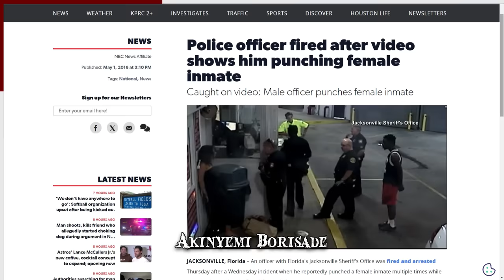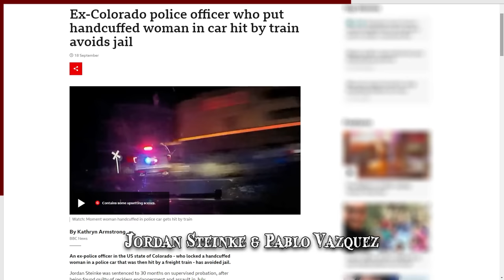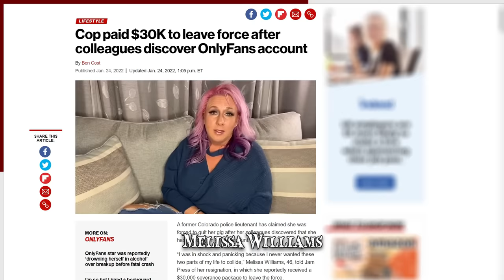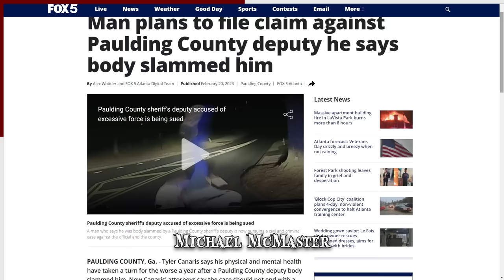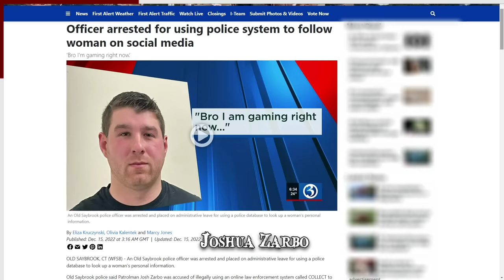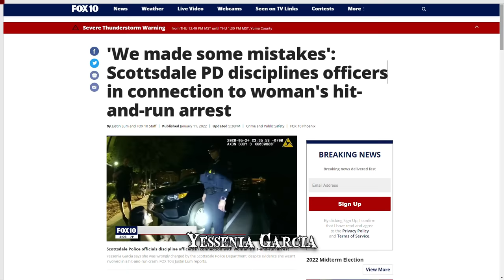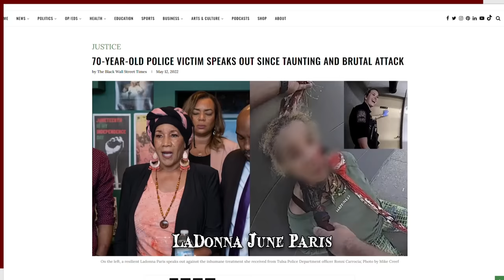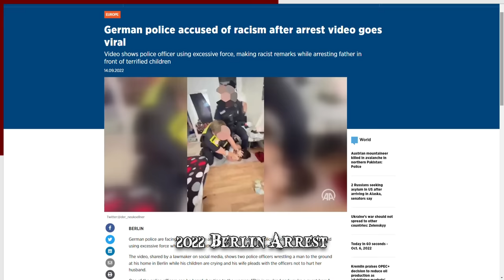11 Crazy Cops Who Got Fired